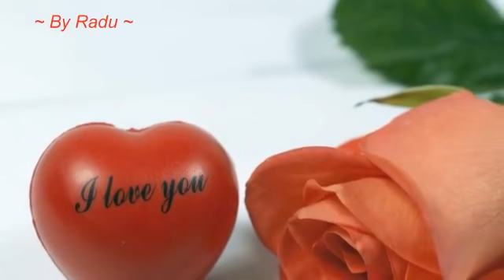..Mi-ai scris in suflet, vorbe de iubire..